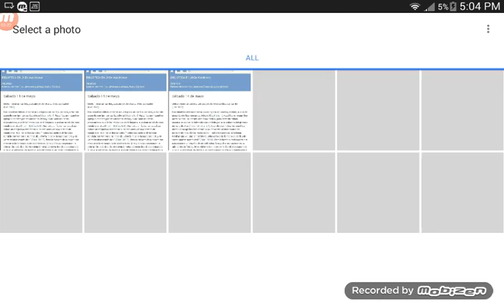Mincraft seed, dan here